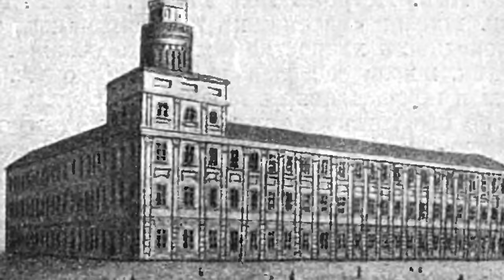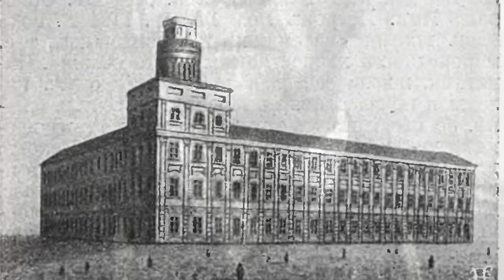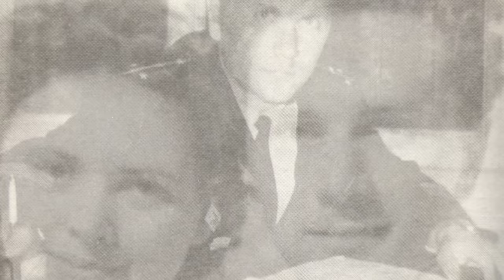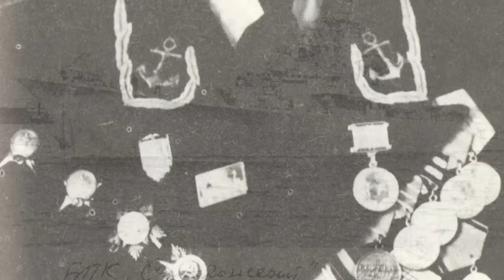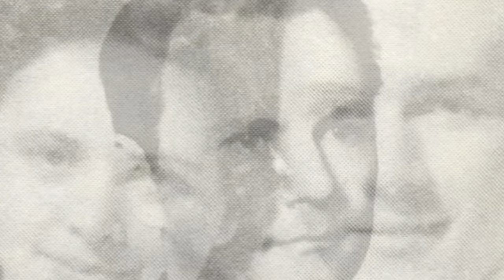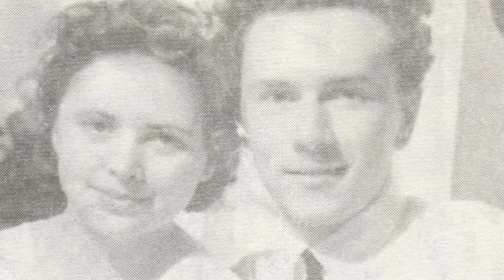O Marinheiro comunista que queria DERRUBAR a UNIÃO SOVIÉTICA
Ajude o canal:

16vmNcrA4Mvf7CaRLirAmpnjz1ZH3bWNkQ (Bitcoin)